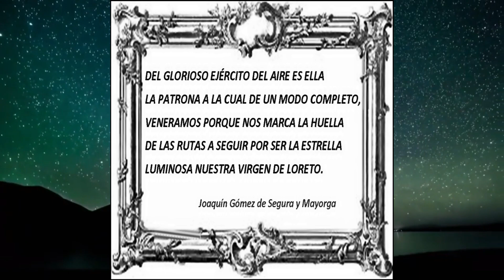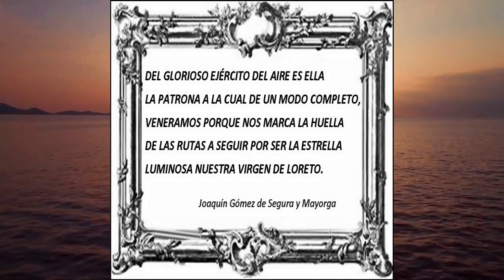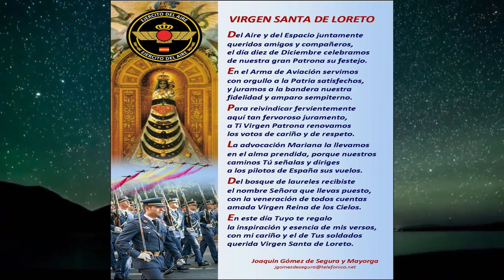VIRGEN SANTA DE LORETO 🇪🇸 PATRONA DEL EJÉRCITO DEL AIRE - POR JOAQUÍN GÓMEZ DE SEGURA Y MAYORGA HQ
VERSOS DEDICADOS POR JOAQUÍN GÓMEZ DE SEGURA Y MAYORGA A LOS VETERANOS DEL ALA 35 DEL EJERCITO DEL AIRE Y A LA VIRGEN SANTA DE LORETO PATRONA DEL EJÉRCITO DEL AIRE - HQ virgensantadeloreto 🇪🇸 🇪🇸